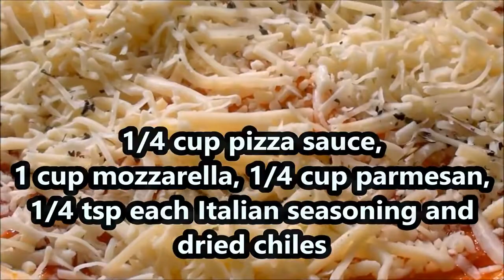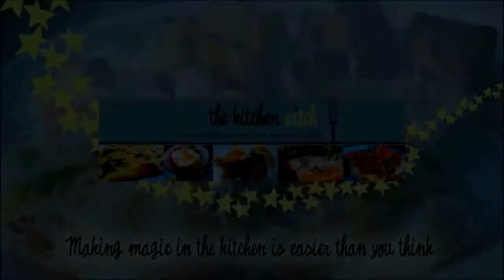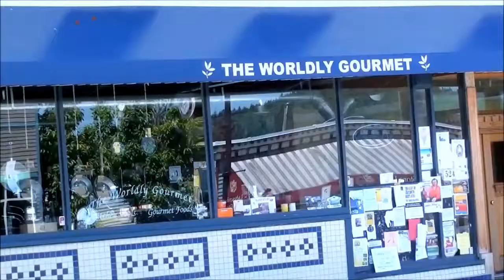Meat Lover's Deep Dish Pizza Pie Recipe How to make Deep Dish Pizza Pie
Big V's cooking up an easy deep dish pizza recipe video for Father's Day you don't want to miss!

On this video, I'll show you how to make a delicious deep dish pizza on the grill! Deep Dish Pizza Dough Recipe: .

How to make an amazing deep-dish pizza stuffed with three meats and loads of mozzarella under a top crust and topped with sauce and Parmesan. Similar to .

In this cooking video The Wolfe Pit shows you how to make a Chicago Style Deep Dish Pizza on the Grill Dome ceramic grill. This pizza is deep with loads of .